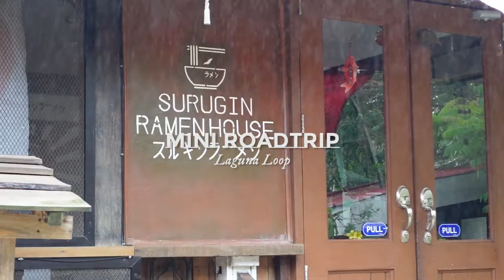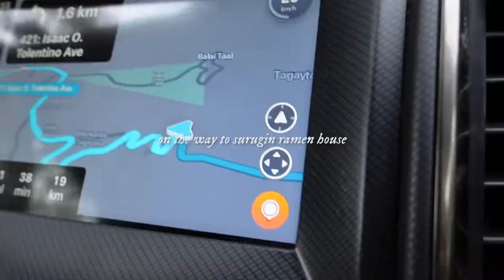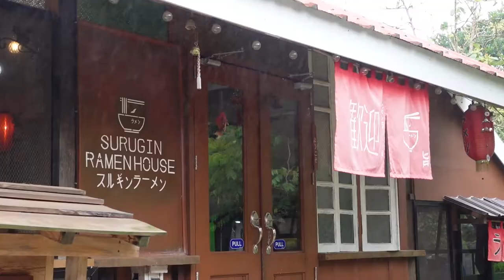LAGUNA LOOP | ROADTRIP | SURUGIN RAMEN HOUSE | WYNDELL'S AL FRESCO